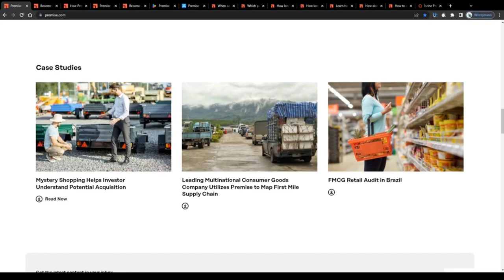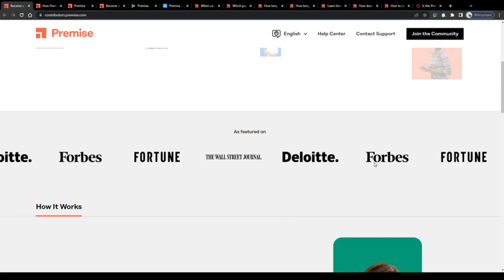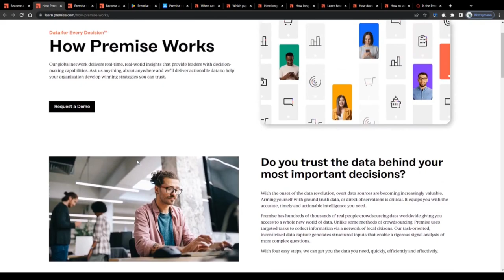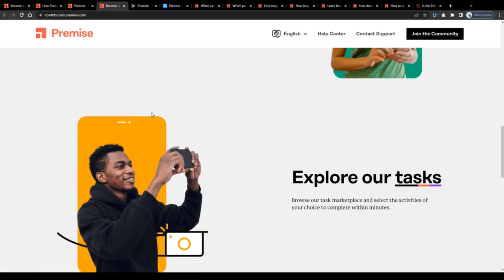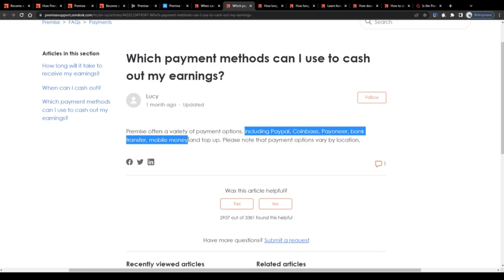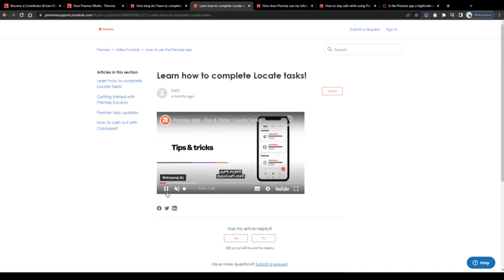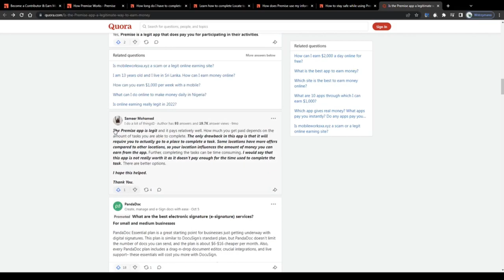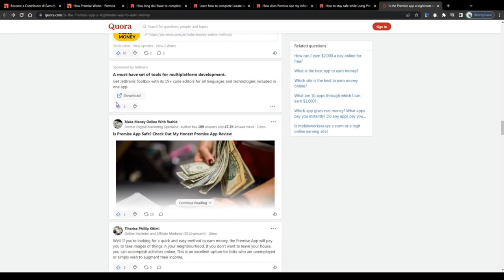Make Money With The Premise App For Beginners (2023)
In this tutorial I will teach you how to make money online with the Premise app.

You understand, that the information on this YouTube Channel and the resources available are for educational and informational purposes only.

Any earnings or income representations are aspirational statements only and results are not typical. There is no guarantee that you’ll receive the same results or any results at all. Your results will depend entirely on your work ethic and your determination to work hard. We are also no financial advisors.

We have taken reasonable steps to ensure that the information presented in this video and/or in any other video on this channel, is accurate, but we cannot represent that the websites mentioned on this channel are free from flaws. You expressly agree to not rely upon any information contained in this tutorial video.